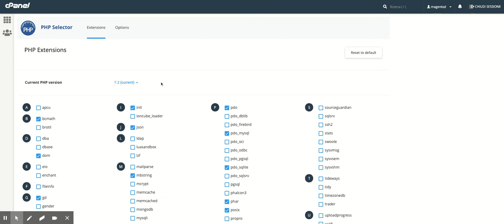HOSTING MAGENTO - Come aggiornare la versione PHP su CPANEL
Hosting Magento Italiano